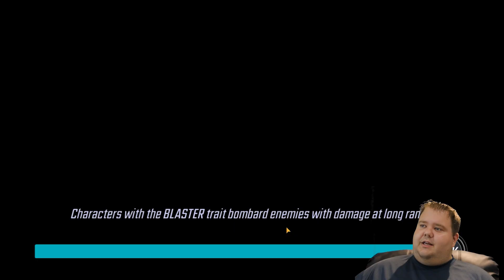Domino - Unlock & Gameplay! - MARVEL Strike Force - MSF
Domino day is here and I spent some big coin hoping to get a good one.  Check it out with some history of the character.  Enjoy!